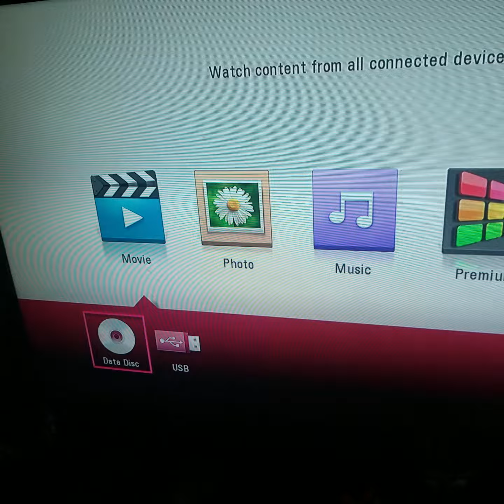October 16, 2023